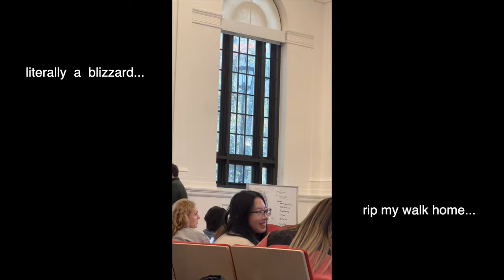a week in my life @ cornell university | study vlog, volleyball, acapella concert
what's been happening lately...